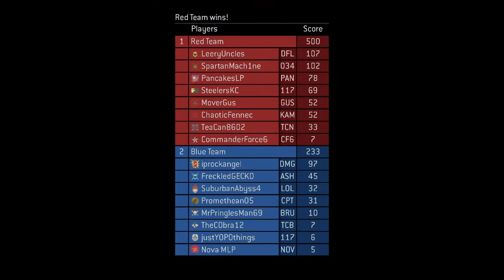Fifth match of Halo 3 extinction (arkbound)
So this was one of the four matches in saturday night gameplay of January  9th 2021. This was recorded a couple mins after start lol. Hope you all enjoy it.